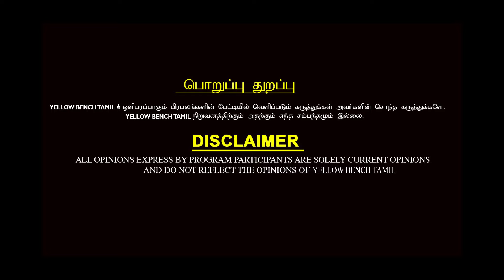Kolkatta Doctor Case_சஞ்சய் ராய்யின் கொடூர புத்தி உண்மையை உடைத்த Dr.Shabri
கொல்கத்தா மருத்துவர் வழக்கு விரைவில் நாம் எதிர்பார்த்த தீர்ப்பு கிடைக்கும்  - Advoctae Shoaib